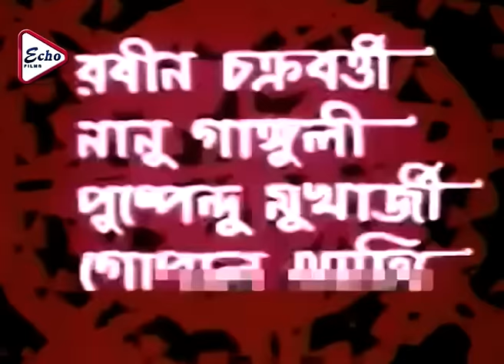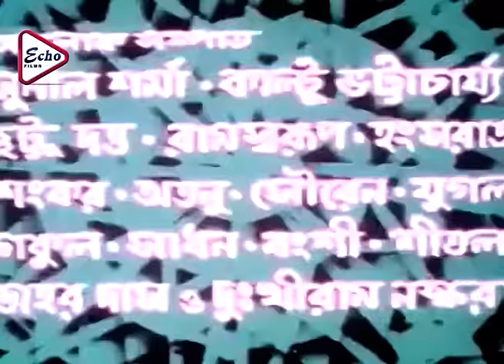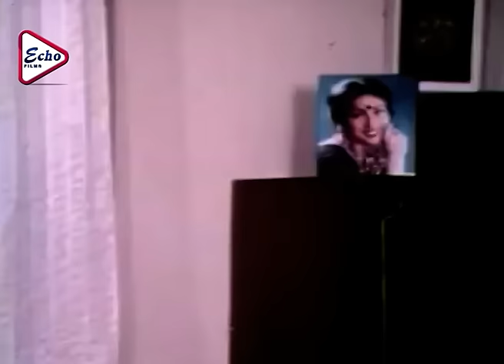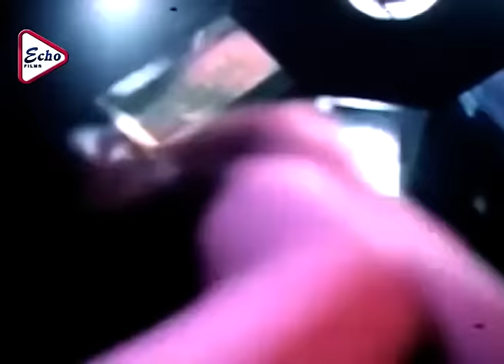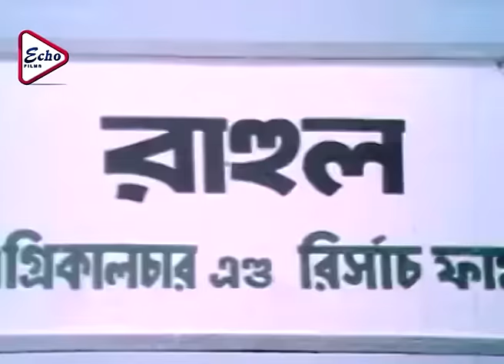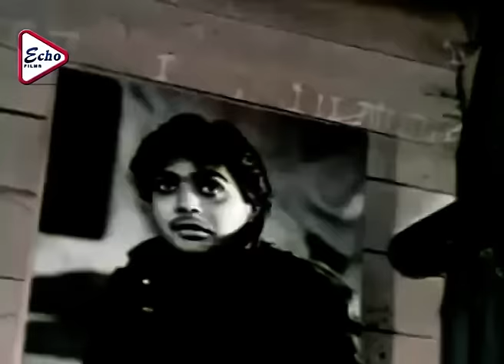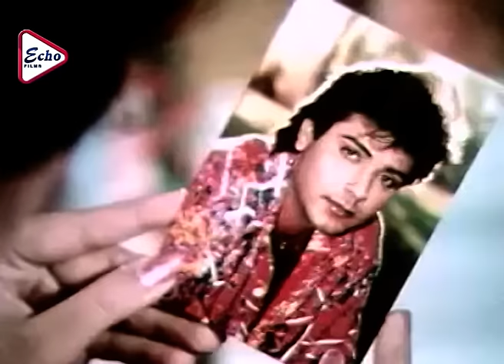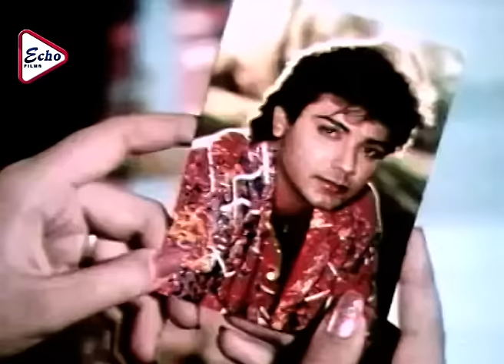MONER MANUSH | মনের মানুষ | PRASENJIT | RITUPARNA | SHAKTI KAPOOR | SUBHENDU | ECHO FILMS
ECHO FILMS presents Bengali full movie " MONERMANUSH", "মনেরমানুষ" which was released in the year 2004, Directed by: V_SWAMINATHAN, starring

Movie Credits :

Film.      :    MONER MANUSH (মনের মানুষ)

Director : V.SWAMINATHAN

Starring : PRASENJIT CHATTERJEE,RITUPARNA SENGUPTA,SHAKTI KAPOOR, SUBHENDU CHATTERJEE

Music Director(s) : R. RAMALINGAM

Release : 2004